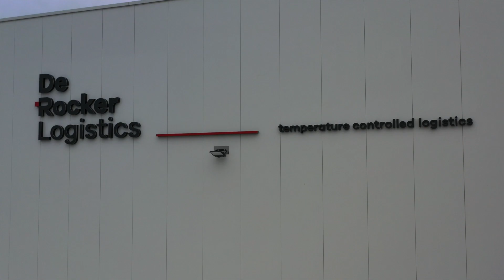BOPLAN - Spraakmakend project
Een uitgebreid verslag over het ‘Spraakmakende Project’ van De Rocker Logistics in Zele. Het zogenaamde ‘De Rocker Logistics 3.0’ zet in op duurzaamheid en innovatie. Voor de uitwerking van deze nieuwe opslagplaats in Zele deed het beroep op enkele gerenomeerde partners waaronder Boplan.